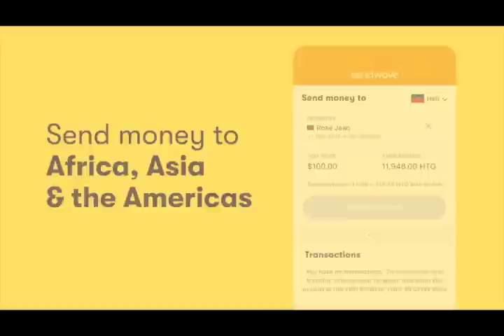TANDE !!! POLISYE KAP DENONSE ENSPEKSYON JENERAL PNH LA KI REVOKEL POU YON GANG LI TE VLE ARETE !